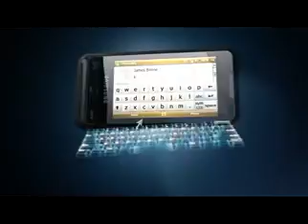ML 14429577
Video Migrado